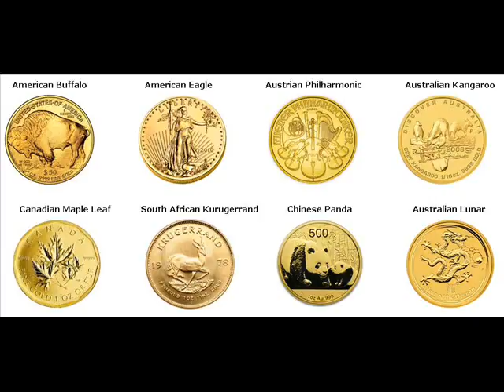Gold Coins For Sale Lake Arthur Jefferson Davis Louisiana